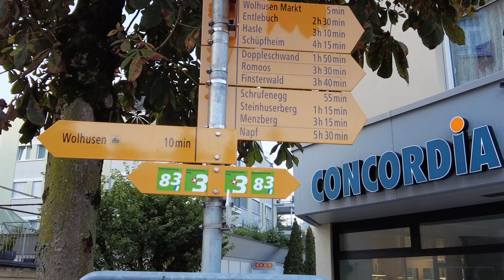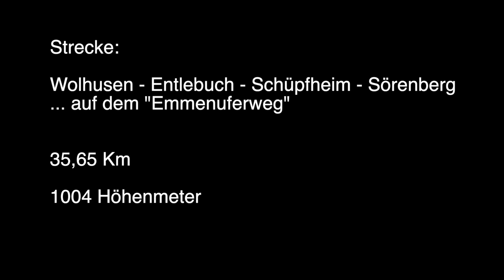WanderWut entlang der Kleinen Emme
Nach einer Woche drinnen muss ich raus! Dann packt mich die Wanderwut, dann muss ich gehen, laufen, wandern, rennen...

Heute wandere ich entlang der Kleinen Emme im Kanton Luzern
Strecke: Wolhusen - Entlebuch - Schüpfheim - Sörenberg
35,65 Kilometer, 1004 Höhenmeter